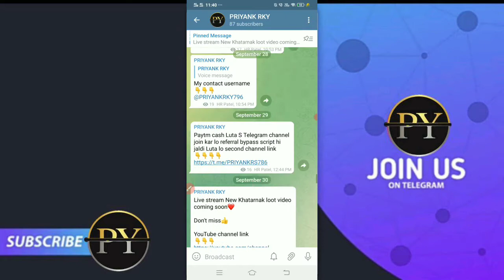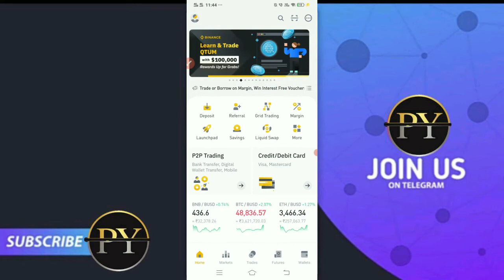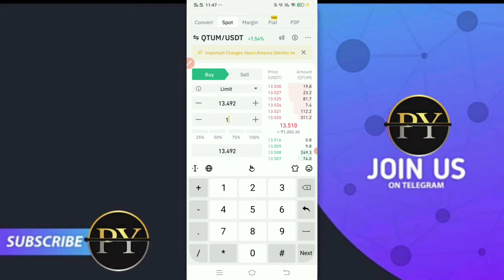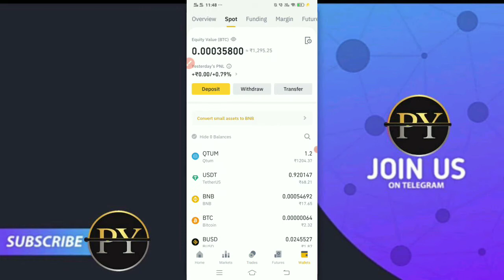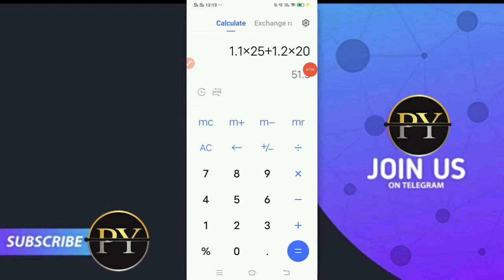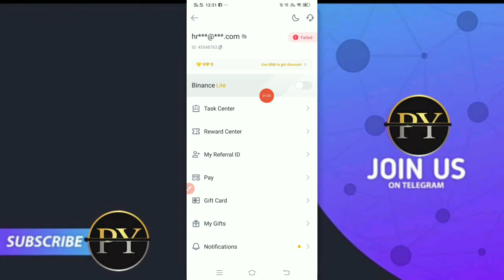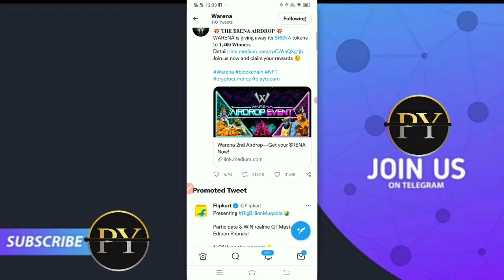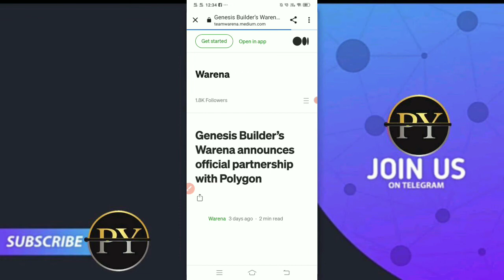binance New Khatarnak Airdrop || balance New offer unlimited trick || NFT free token Airdrop ❤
❤️  All link ❤️

post link
loot over

0:00 New airdrop
2:00 airdrop today
5:00 instant withdraw airdrop
6:00 new airdrop today
7:00 Crypto loot